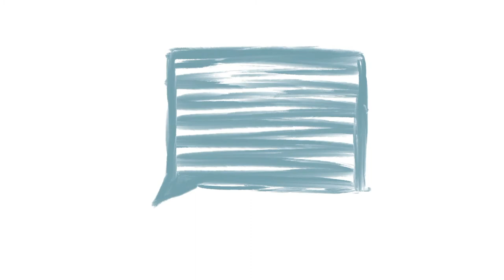FKBC Kids Online Fiery Furnace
Pastor Daniel teaches on Shadrach, Meshach, and Abednego.